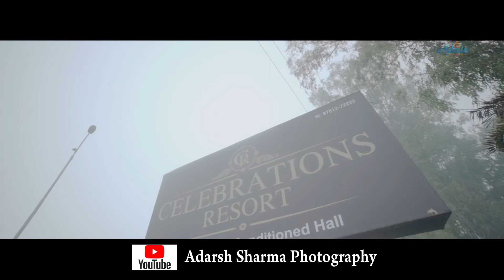2021 Best Cinematic Video ll Grand Celebration ll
2022 Best Prewedding Video ll Paras & Vanshika ll Una ll Amritsar ll Himachal ll Call Best Prewedding Video ll Harwinder & Jashandeep ll Ludhiana llParkash Filmsll Call Best Prewedding Video ll Harwinder & Jashandeep ll Ludhiana llParkash Filmsll Call PRE WEDDING VIDEO 2022 | ADARSH SHARMA PHOTOGRAPHY | AMRITSAR| INDIA

Looking for best photographer In Amritsar (Or Around Punjab)

We are best photographer in Amritsar, that offers wedding, pre wedding shoots to our clients around India.